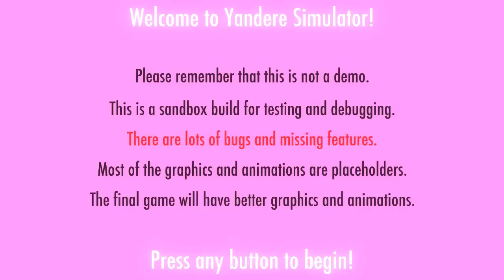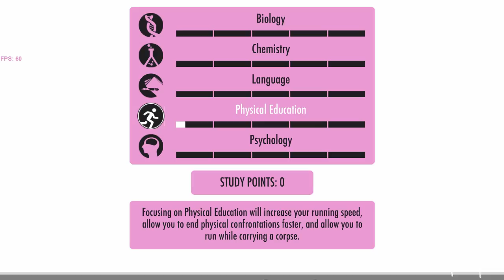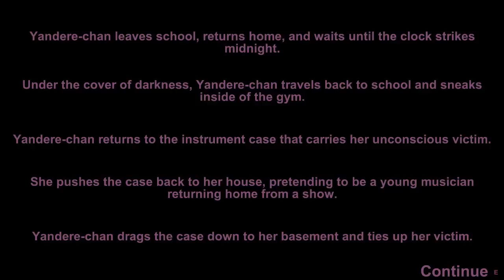I'LL DO ANYTHING FOR YOUR LOVE SENPAI | Yandere Simulator | 02